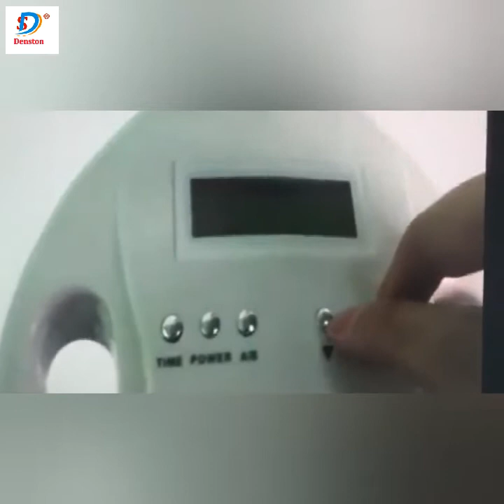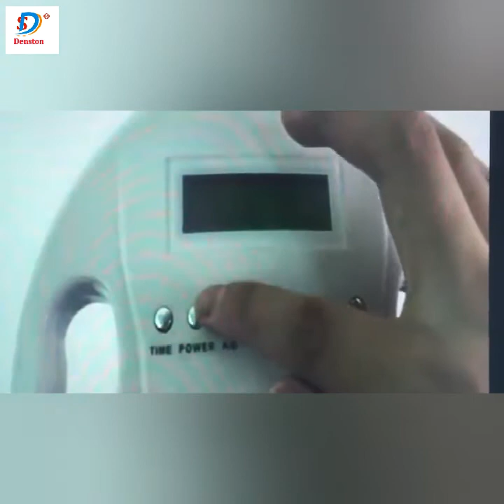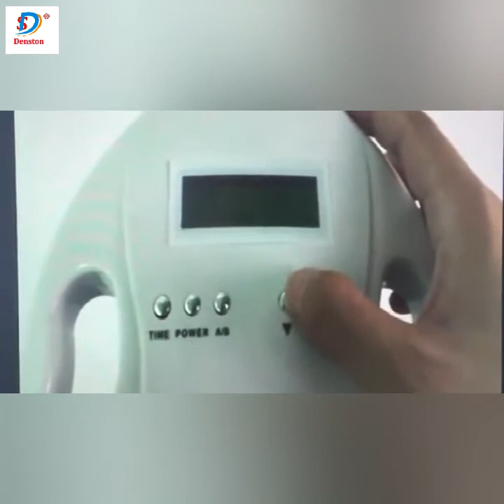CE Approved Clinic Use Tooth Whitener Machine LED Dental Light Teeth Whitening Lamp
The operation steps of the whitening machine:
1. Record the color of the teeth before whitening, it is best to take photos and archive.
2. During whitening, the patient wears goggles.
3. Put in the mouthpiece, clean the mouth with clean water, and dry the tooth surface.
4. Put the moistened cotton gum strip on the lipstick.
5. Apply lip protection oil on the side and put on a masking paper.
6. After blending the whitening powder and whitening solution, apply it to the teeth, covering 12-16 teeth, with a thickness of 2 mm.
7. Adjust the lamp holder so that it illuminates the patient's mouth. The lamp should be perpendicular to the surface of the tooth, about 2cm away from the mouthpiece, and irradiate for 10 minutes.
8. Remove the whitening agent (suck away the whitening agent, avoid water), clean the surface of the teeth, and reapply the whitening agent.
9. Repeat step 7 (during the whitening process, if the patient is unwell, the doctor should reduce the light intensity and continue, if there is severe sensitivity or pain, the operation should be terminated immediately).
10. Apply fluorine.
11. If necessary, proceed to the next course of treatment.